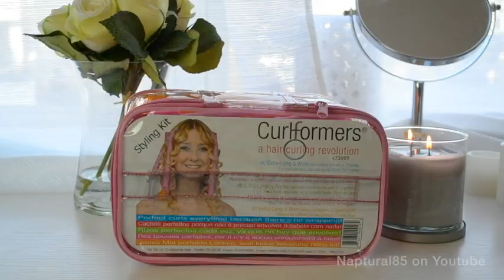300K GIVEAWAY!! ♥ Naptural85 | Closed ♥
WINNERS BELOW!!

Two (2) FIRST PRIZE Youtube Winners!: Please message me through my Naptural85 Youtube Channel with the address you would like me to send it to! XoXo!!
1. Nadia Ayanna
2. Donnalee Wallace

Five (5) FACEBOOK Shea Butter Winners!: Please Facebook Message me with the address you would like me to ship it to!
1. Danielle Graham
2. Antonee Johnson
3. Morgan Bester
4. Rakena Turner
5. Traisha Alexis Hernandez Phillips

1. nouvnaturelle
2. _dooope_
3. chrissyt721
4. jadeblace
5. _brainsnbeauty_

Five (5) StyleByNap85 Winners!: Please message me through my StyleByNap85 Youtube Channel with the address you would like me to ship it to!
1. Tamera Blackwell
2. Juliette Jules
3. Alisha Miller
4. RetroCakes
5. Hezena

There are four (4) ways to enter. You can enter one, or all four ways!

**FIRST PRIZE**
   Curlformers Kit - 40 Extra Long and Wide
   Target black Beanie
   Loft Silk Scarf
   Bare Minerals Lipstick [Rise Up or Finish First]
   Trader Joe's Tea Tree Tingle Conditioner
   Five (5) One With Nature Soap Bars
   Goody Brand Ribbon Elastics
   Sinful Colors Quick Dry Polish
   H&M Beaded Bracelets
   Metagrip Bobby Pins - 300 pack
   My Homemade Shea Butter Mix
   My Homemade DIY Oil Mix
- Two (2) people will win!
- That's it, you're entered!

**SECOND PRIZE**
   an 8oz jar of My Homemade Shea Butter Mix
- Fifteen (15) people will win and three ways to enter! Can do one, or all three!

1) "Like" Naptural85 on Facebook, and comment under THIS video post "Please Enter me." Five (5) Facebook Followers will be randomly chosen.

and/or

2) "Follow" Naptural85 on Instagram, and comment under the picture for THIS video ONLY "Please Enter me." Five (5) Instagram Followers will be randomly chosen.

and/or

Winners for all prizes announced November 25, 2013, via my Facebook, Instagram, and Twitter; as well as in the comments section of this video. Winners will also be contacted personally through the Youtube Messaging system.

Good Luck Guys! XoXo!! Nap